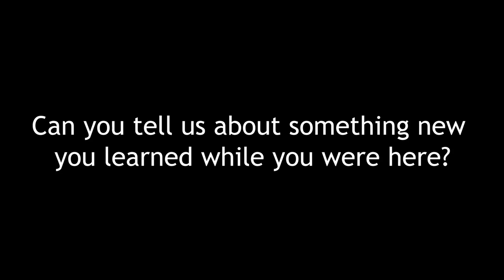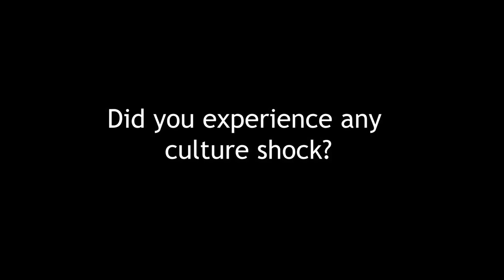meetourinterns | Ryker Ray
Ryker – whom we fondly call our "community intern" – worked on various projects this year for several months.

From working with some of our study abroad groups to getting involved in the summer youth camp, in this video, Ryker shares his experience being part of the Monteverde Institute and our community.

Thank you so much for everything, friend! We miss you.